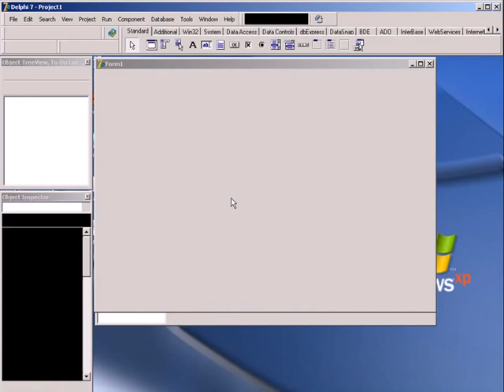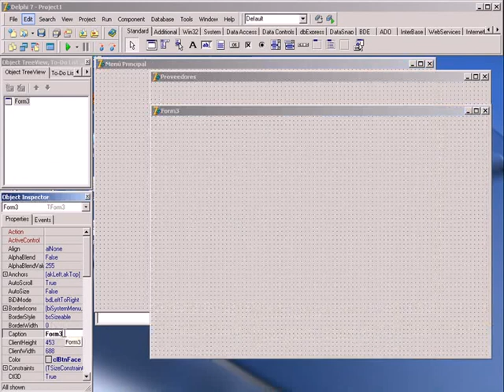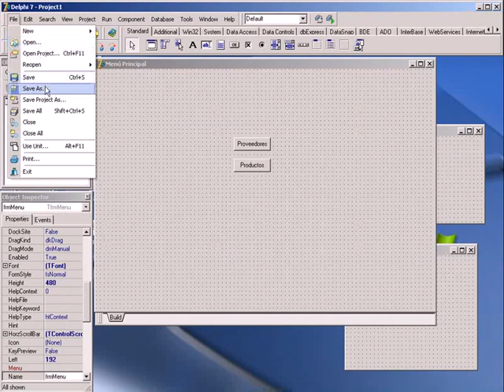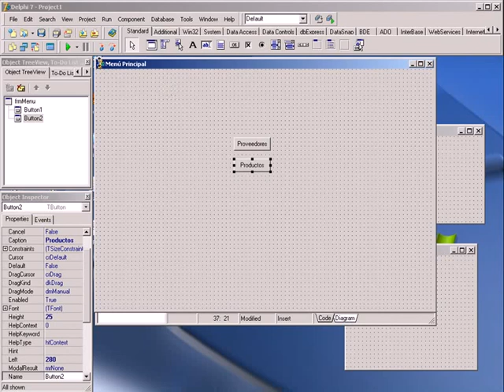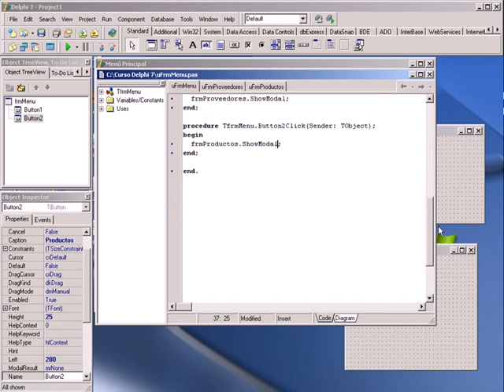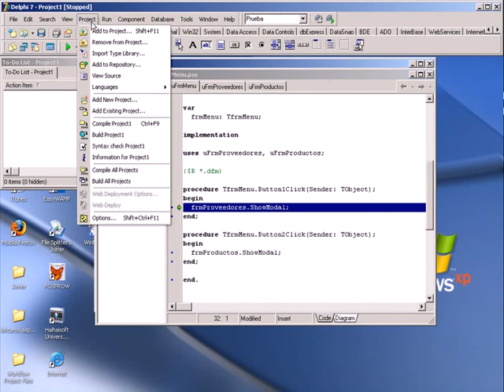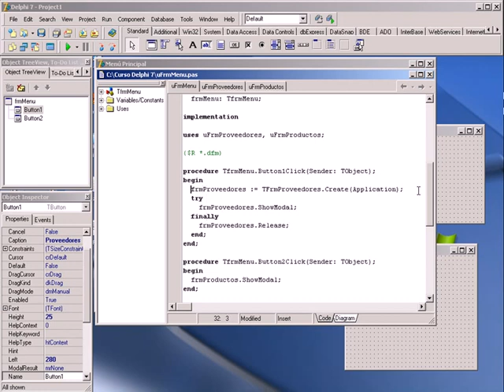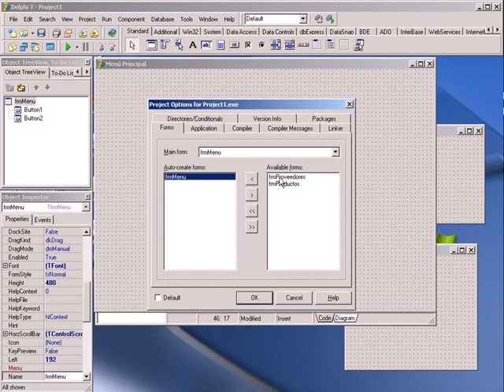CURSO DE PROGRAMACION CON DELPHI BASICO - VIDEO 11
Trabajando con mas de un formulario en Delphi. Llamando desde un formulario principal, dos formularios adicionales. Uso de la propiedades Show y ShowModal. Dejar como formulario autoconstruido el principal. Comienzo de estudio de las excepciones try-finally-end.